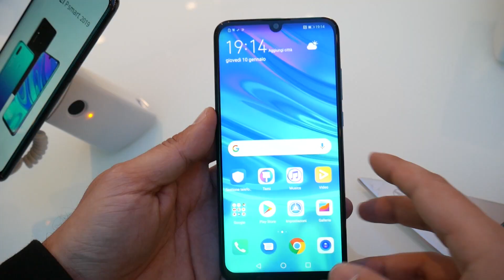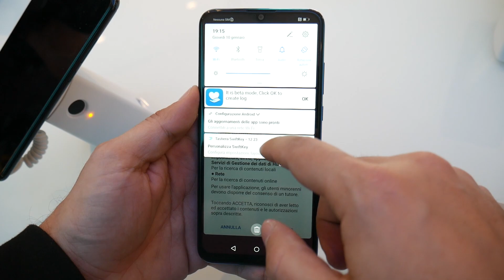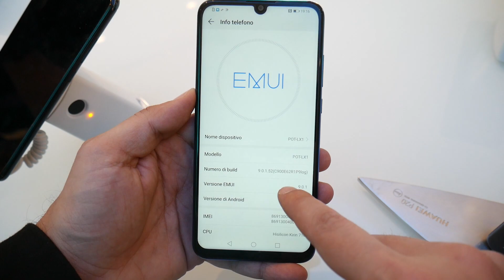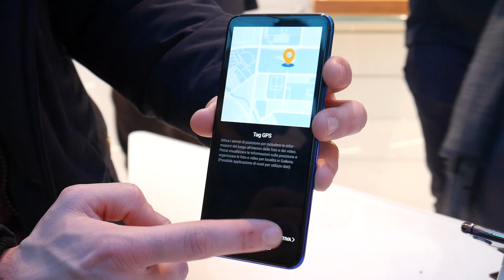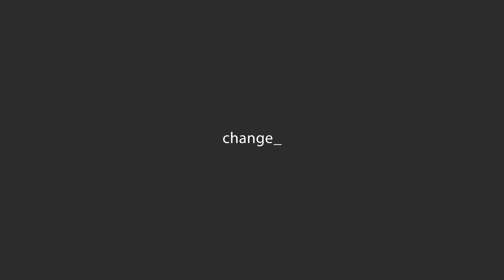HUAWEI P SMART 2019 ANTEPRIMA • Attenti al BEST-BUY!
Huawei P Smart (2019) è uno smartphone migliorato sotto tutti i punti di vista rispetto al modello del 2018: c'è un nuovo processore Kirin 710, una back cover con riflessi cangianti e che restituisce una sensazione simil-ceramica al tatto, doppia fotocamera posteriore e intelligenza artificiale per fotocamera e software.
Se volete saperne di più non vi resta che aspettare la nostra recensione completa, che arriverà più avanti, sempre sul nostro canale YouTube.